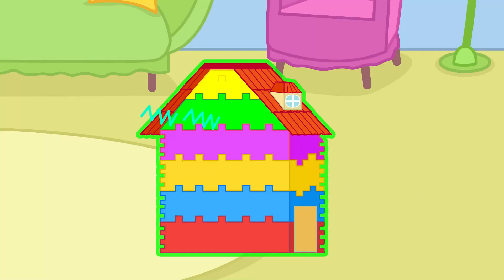Baby Lucia se convirtió en un superhéroe y ayuda a sus amigos - dibuhos animados Historias aventuras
dibujos animados nuevos de Fox Family and Friends para niños.
Es una linda familia de pequeños zorros: madre, padre, hija, hermano y sus geniales amigos.